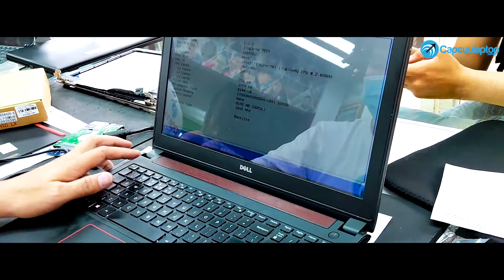Gấp đôi ổ cứng, gấp 5 tốc độ! Chiến mã Dell 7559 bức tốc với SSD 250GB M2.Sata - Capcuulaptop.com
Dịch vụ: nâng cấp SSD M2-PCIe 250GB Crucial P2 NVMe 2280
Chuyên viên thực hiện: Tấn On
Thời gian: 15 phút, khách hàng quan sát tại chỗ
Báo giá: 18007008 (miễn phí cước gọi)

Laptop Dell Inspiron 7559 của quý khách vốn là một chiếc laptop chơi game tầm trung của Dell, có thể cân các loại game và các công việc thiết kế đồ họa khá ổn. Tuy nhiên theo thời gian, chiến mã Dell 7559 cũng đã tỏ ra khá đuối sức.
Anh trai mang chiến mã đến trung tâm Cấp Cứu Laptop Hàng Xanh nhờ tư vấn phương án nâng cấp để vừa đẩy mạnh hiệu năng, vừa có khả năng lưu trữ cao vừa tiết kiệm chi phí.
Vì laptop của anh có sẵn khe cắm ổ cứng mở rộng M2 Sata nên chuyên viên Tấn On đã tư vấn anh gắn thêm ổ cứng SSD M2-PCIe 250GB Crucial P2 NVMe 2280, giữ lại ổ cứng HDD 1TB để lưu trữ dữ liệu. Như vậy với ổ cứng SSD 250Gb, laptop của anh đã bức tốc nhanh gấp 5 lần, đồng thời vẫn tha hồ lưu trữ dữ liệu với tổng cộng đến 1.25TB.

Khi mua ổ cứng SSD chính hãng tại trung tâm Capcuulaptop.com, quý khách được đảm bảo những quyền lợi gì:
- SSD chính hãng, mới 100%, giá tốt nhất từ nhà phân phối
- Tư vấn lắp đặt SSD phù hợp với nhu cầu và khả năng chi trả của khách hàng
- Thực hiện tại chỗ, khách hàng quan sát trực tiếp
- Giảm giá cho sản phẩm hoặc dịch vụ thứ hai đi kèm
- Bảo hành SSD lên đến 60 tháng theo quy định chính hãng, bảo hành một đổi một

Về trung tâm Cấp Cứu Laptop – Cấp Cứu Di Động:
2. Hotline: 18007008 (miễn phí cước) – 19002009 – 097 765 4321
3. Hotline góp ý về sản phẩm, dịch vụ, chuyên viên: 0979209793
4. Cập nhật thông tin mới nhất về các chương trình khuyến mãi
5. Đặc biệt, duy nhất tại Cấp Cứu Laptop – Cấp Cứu Di Động, dịch vụ ĐẶT LỊCH HẸN TRỰC TUYẾN: